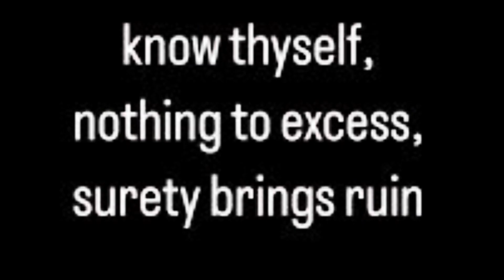6ኛ አቅም ማመንጫ 3ኛው አይን 3rd eye chakra